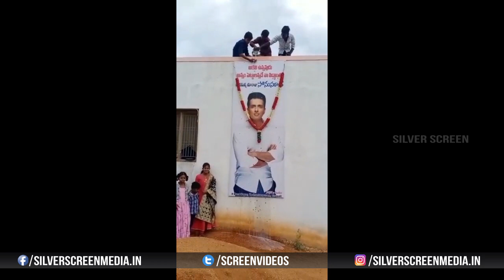Fans Treated Sonu Sood As God || Fans Showered His Poster With Milk & Flowers || Silver Screen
Watch : Fans Treated Sonu Sood As God || Fans Showered His Poster With Milk & Flowers || Silver Screen